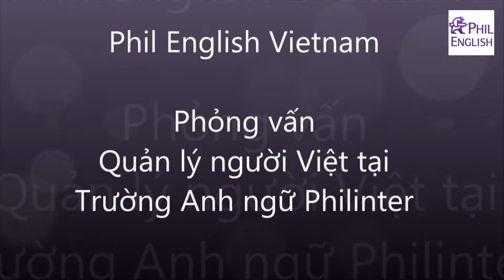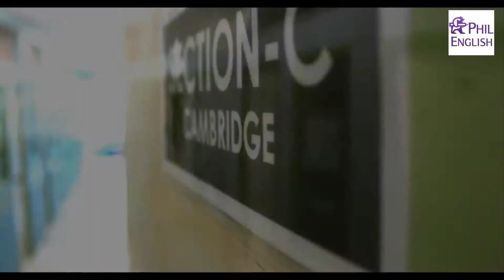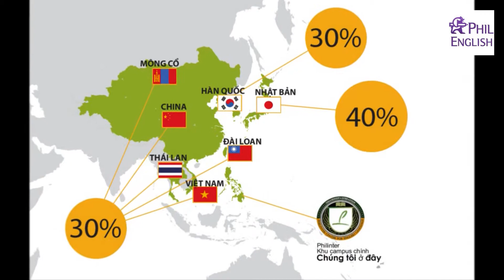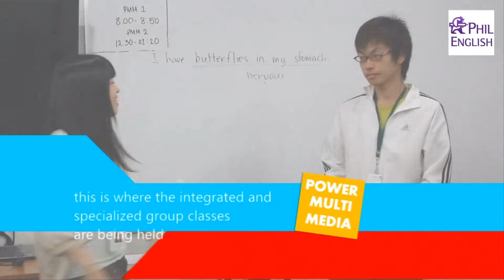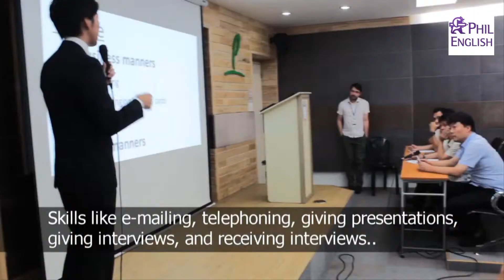Trò chuyện cùng Quản lý Việt Nam tại Trường Anh ngữ Philinter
Phil English Vietnam hỗ trợ và tư vấn miễn phí thông tin du học các trường nổi tiếng tại Philippines như CIP, SME (Classic, Capital, Sparta), Philinter, CIJ, CIA, PINES (Cooyeesan, Chapis), TALK (E&E, Yangco), MONOL, CNS2, EV, C21, E&G, SEATTLE, MBA...